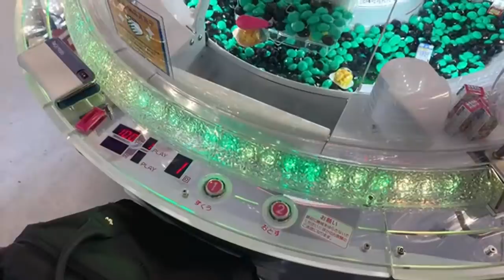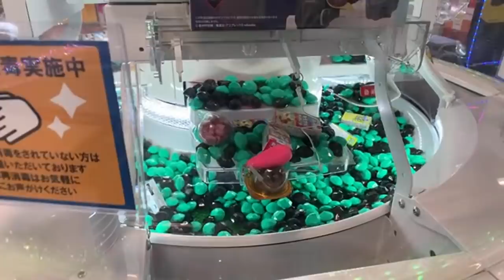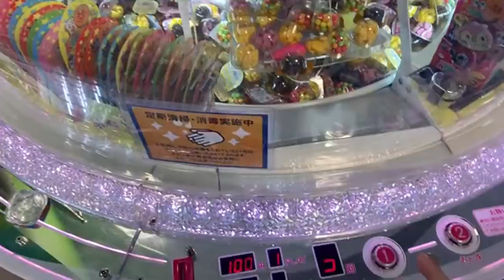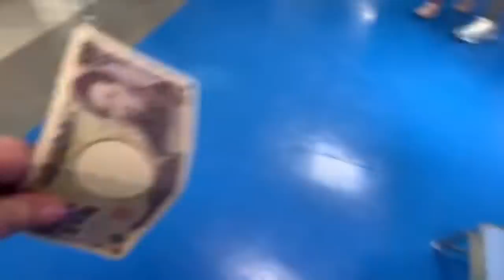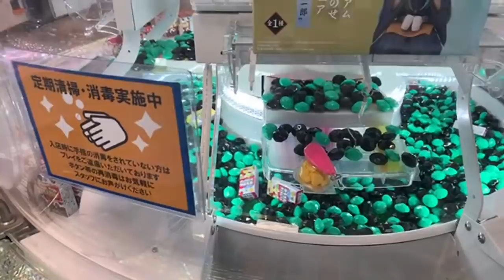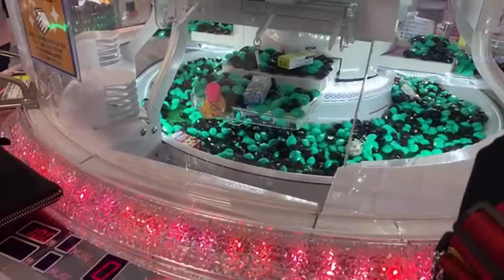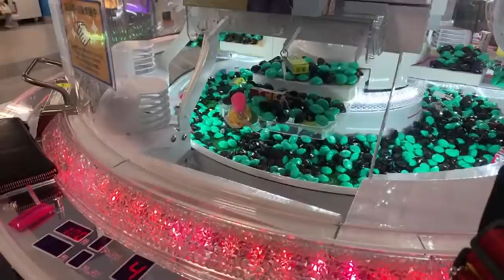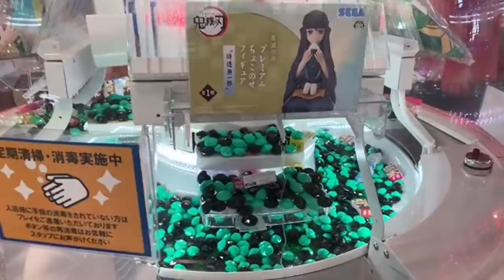Lucky Bags in arcade games!!!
Hey everybody!!!  Happy New Year!!!  Our first live stream for 2022 and we are playing for lucky bags!!!  Of course we will play for other goodies too but mainly lucky bags 🥳